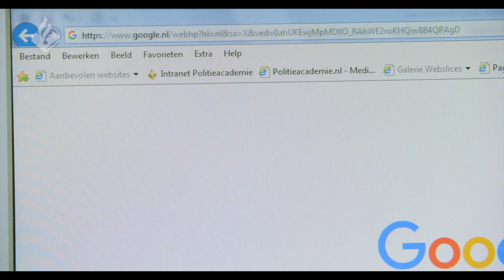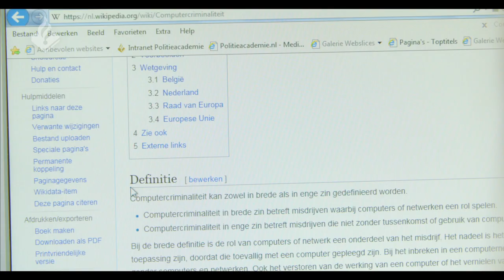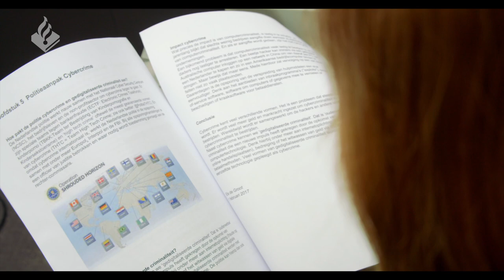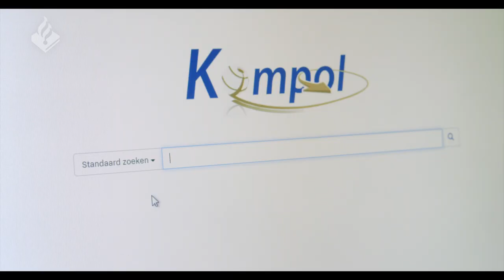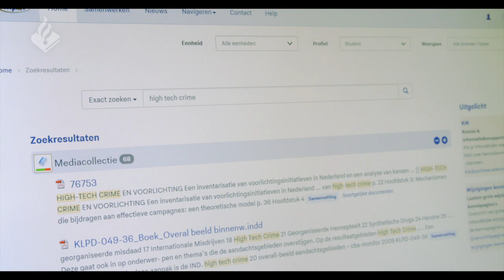Informatievaardig?! De slimme aanpak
Hoe vind je snel en efficiënt de informatie die je nodig hebt? En hoe verwerkt je deze informatie vervolgens in een werkstuk?